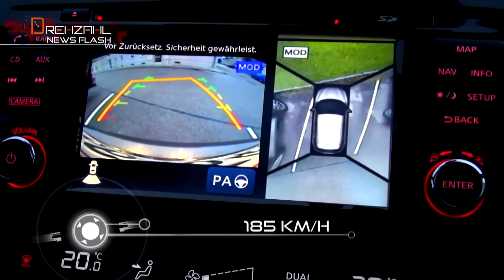Nissan Qashqai - drehzahl news flash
Der Nissan Qashqai  ist als Fronttriebler und Allradmodell lieferbar. Das neue  Design soll seinen Erfolg weiter prolongieren. Im Innenraum der höchsten Tekna-Ausstattung zählt sogar eine Rückfahrkamera zur Serie. Das gut abgestimmte Fahrwerk ist nicht nur onroad, sondern auch im leichten Gelände gut. Angetrieben wird der Japaner in unserem Fall von einem durchzugsstarken 1,2 Liter Benziner mit 115 PS. Die Qashqai-Preise beginnen bei 20.990,-
Länge: 4 m 37 cm
Breite: 1 m 81 cm
Verbrauch: 5,6 l/100 km
Topspeed: 185 km/h
Beschleunigung: 10,9 v.0 auf 100
1585 l Ladevolumen